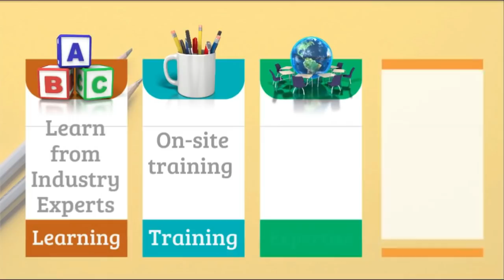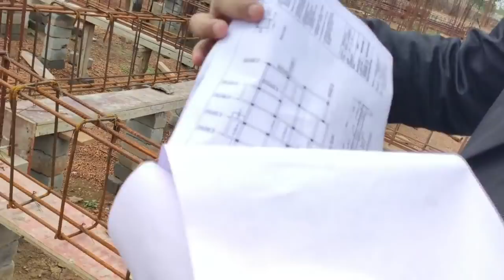Basic Knowledge in Site Visit for CIVIL ENGINEER Part-2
In this video you will understand about the various details of Building components like footing, column, beam, slab, staircase, overhead water tank.

About BAR BENDING SCHEDULE:
1) BAR BENDING SCHEDULE gives the detailed information about type of bar, size of bar, cutting length of bar, quantity of bar etc.
2) BAR BENDING SCHEDULE saves the wastage of steel and saves the project cost.
3) BAR BENDING SCHEDULE helps in making detailed Estimation.